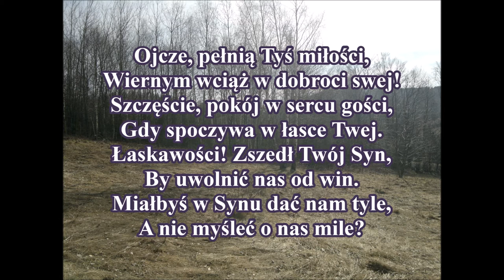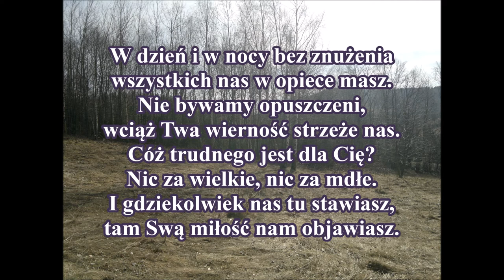pieśń 25 Ojcze pełnią Tyś miłości wiernym PDiE Pieśni Duchowe i Ewangelizacyjne 8.7.8.7.7.7.8.8.